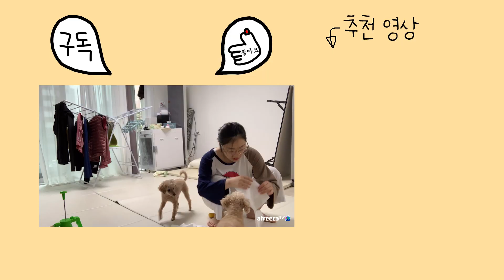아기와 동물을 키우면 산후우울증 올 시간이 없어요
이름 : 이버찌 ♂ (Maltese)
생일 : 2011.12
애칭 : 할아버찌

이름 : 이바니 ♀ (Poodle)
생일 : 2012.02
애칭 : 붸니

이름 : 이다비 ♂ (Poodle)
생일 : 2016.03
애칭 : 분리불안미친놈

이름 : 이뮤 ♀ (Sphynx)
생일 : 2016.10
애칭 : 곤듀 뮤뚱(뮤뚱땡이)

이름 : 이에몽 ♂ (Sphynx)
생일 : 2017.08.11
애칭 : 에이몽

이름 : 이뚜이 ♀ (Sphynx)
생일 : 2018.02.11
애칭 : 비루스

이름 : 이품바 ♂ (Sphynx)
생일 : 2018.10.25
애칭 : 숏다리 새알만두

이름 : 이뿌까 ♀ (Sphynx)
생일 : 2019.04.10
애칭 : 뚠뚠이 뿌뚱(뿌까뚱땡이)

이름 : 이티몬 ♀ (Meerkat)
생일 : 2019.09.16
애칭 : 이티몽구스

이름 : 이다해 ♀ (Baby)
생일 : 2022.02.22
애칭 : 귀자